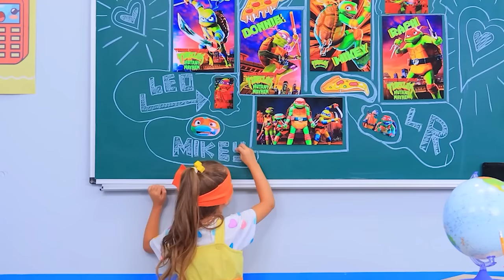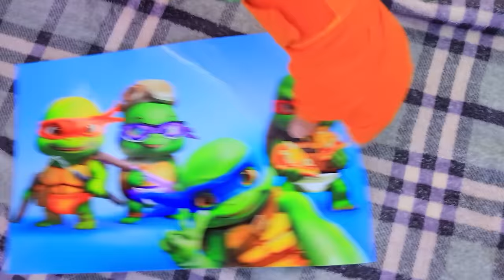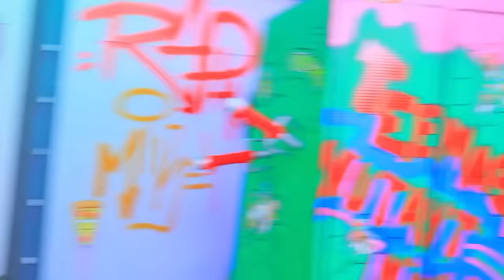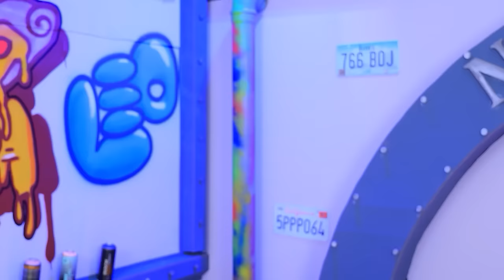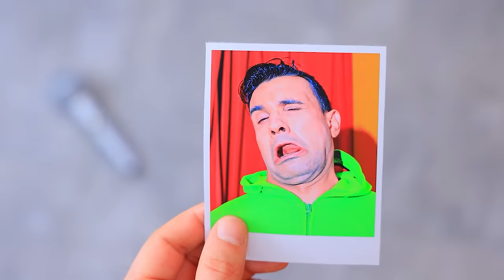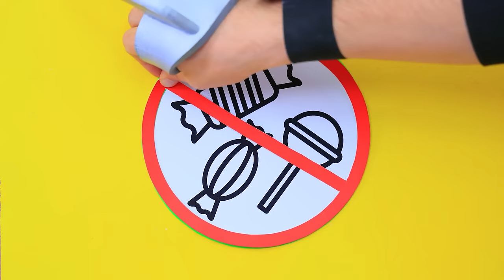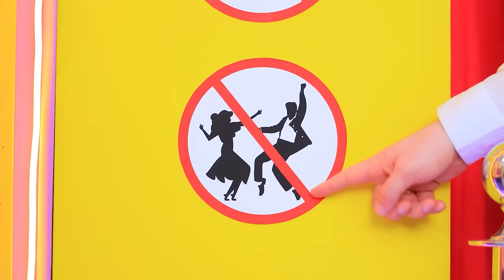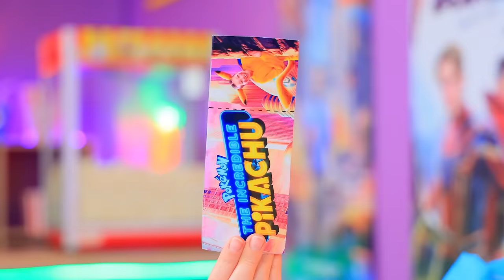Don’t Mess with TMNT! Teenage Mutant Ninja Turtles vs Shredder in Real Life!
Join the action-packed adventure as I find myself kidnapped by Shredder! Watch the Teenage Mutant Ninja Turtles spring into action, racing against time to rescue me in this thrilling real-life TMNT scenario. Get ready for excitement, ninja skills, and unexpected twists in this adrenaline-pumping rescue mission!